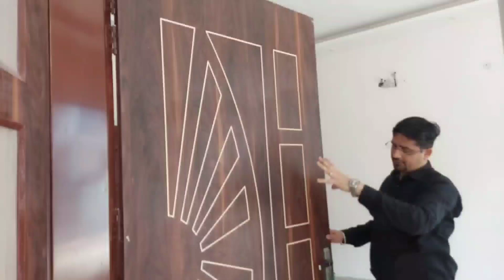Beautiful 3BHK Independent House, Only 63.90 Lacs @Sector 124, Greater Mohali, Near Chandigarh ❤️👌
Beautiful 3BHK Independent House For Sale @Sector 124, Greater Mohali, Near Chandigarh, With All Basic Amenities.

House Size: 111 Gaj
Demand: 63.90 Lacs ( Negotiable)

For Builder or Individual Property Owner if you are interested for making videos for Your  Property or Project for Sale, pls cal us @our given numbers & fix meeting for video shoot.

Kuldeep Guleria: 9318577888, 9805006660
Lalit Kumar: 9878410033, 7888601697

Properties Options available :-

2 BHK Flat under 20 Lac, 30 Lac, 40 Lac.
3 BHK Flat under 25 Lac, 35 Lac, 45 Lac.
Kothi under 35 Lac, 45 Lac, 55 Lac, 65 Lac...
Villa's  under 45 Lac, 55 lac, 65 Lac, 75 Lac...
Property in Chandigarh
Property in New Chandigarh
Property in Mohali
Property in Kharar
Property in Zirakpur
Property in Panchkula
Property Near Airport Road Mohali
Commercial Properties in Tricity
Plot, Flat, Villa's,  Farm House Near Tricity
Residential & Commercial  Properties in Baddi

 🙏🙏☆☆☆ Pranav Realtors ☆☆☆🙏🙏